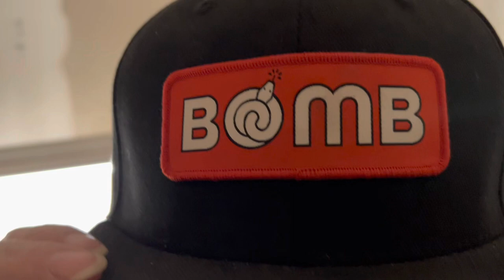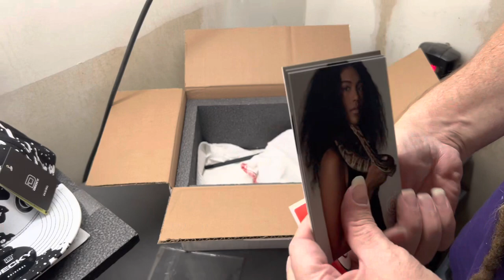Bomb in the Building! New pick up for 2023!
We’re back with our first video of the 2023 season!! Starting it off with a Bang! Errrr; BOOM! 🤣🤣🤣 What did we get from Bomb Projects??? You know they got that heat! 🔥

PLEASE CHECK OUT OUR FAM’s CHANNELS BELOW 👇👇🤘🏼😜 AND SUB TO THEM AS WELL!! ❤️🐍❤️🤘🏼👇👇👇

Key’s Constrictors

Wisconstrictors

Creature Breeders

Ledka

Big D’s Pythons

21st Century Reptiles

Spicy Noodle Exotics

Dragon Seoul Reptiles

IronDogg Reptiles

Royal Genetic Reptiles

My Animal House

Pip Stalkers

Father Son Reptiles

GP Snakes

Grand Daddy Herps

Curtwood 75

Ebony and Ivory Reptiles

Ladytis Exotics

KY Konstrictorz

Kaiju Constrictors

Kraft Brew Morphology

Baud’s Exotic Reptiles

High Desert Pythons

Makayla’s Farm

Clown Scientist

Bomb Projects (IG)